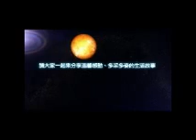S0250 同學相互幫助